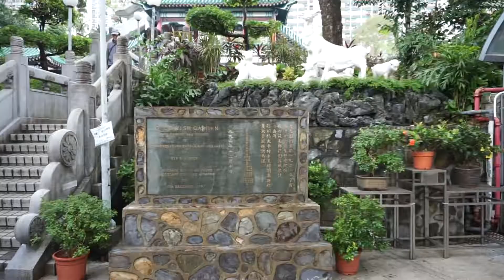Wong Tai Sin Temple Hong Kong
Wong Tai Sin Temple in Hong Kong is one of the most unique places of worship we've ever visited. But despite the crowds and noise, it is also one of our favorite temples in Asia. Here's a quick recap of our visit.